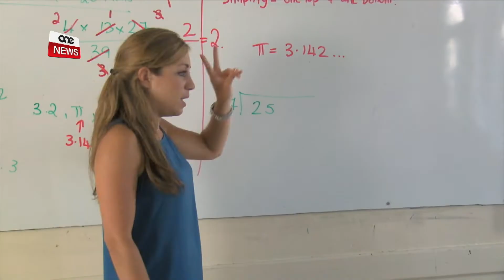IL-VIŻJONI TAL-PM HI LI L-MALTIN IKUNU SINJURI ZGĦAR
ONE.COM.MT •Il-vizjoni tal-Prim Ministru Joseph Muscat hija li kull Malti u Maltija jkunu sinjuri zgħar.

Il-Prim Ministru qal dan waqt id-dibattitu mal-Kap tal-Oppożizzjoni Adrian Delia fuq il-programm XTRA. Dibattitu li ħarġet id-differenza bejn Joseph Muscat u Adrian Delia. B’adrian delia kien negattiv, kritika biss u ħa zbalji fattwali fuq diversi oqsma.